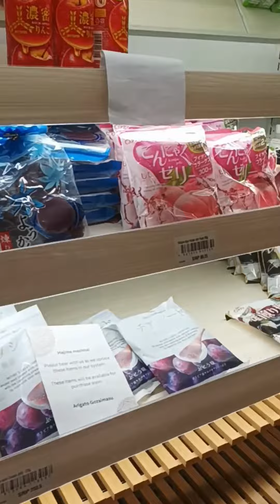Mitsukoshi BGC mall soft opening. Waiting for the grand opening for more jap restos and jap brands 🤗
Mitsukoshi BGC mall soft opening. Looks good, few restos open, mostly at basement food court. Mitsukoshi Fresh has some jap items, but half are available at local stores. Similar setup with jap supermarkets feature mini cakes and frozen meat. Jap brands like Shisheido, Own Days, Daiso were there, also new ones like Key Coffee, and Matcha Tokyo. I'll probably come back in a few months when the mall offers more restos and shopping options. @mitsukoshi_bgc